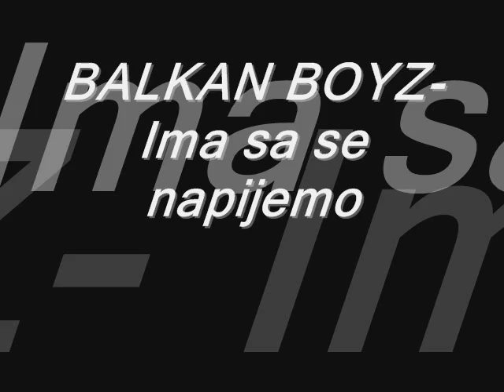Bijeli MC feat. Nemir- Ima da se napijemo